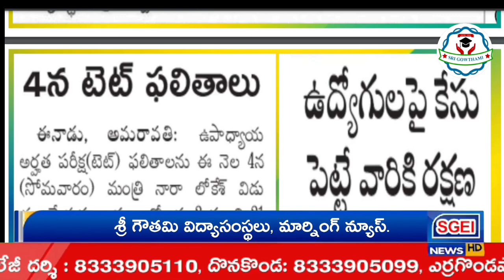ఈనెల 4 టెట్ ఫలితాలు విడుదల - శ్రీ గౌతమి న్యూస్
శ్రీ గౌతమి న్యూస్